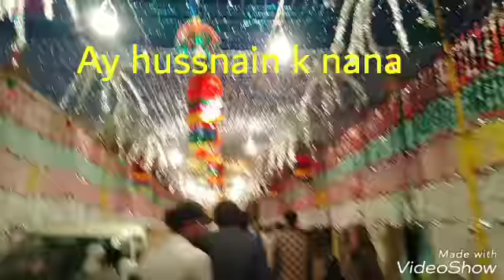Ya Nabi Nazry karam farmana|naatsharif latestnaat naats یا نبی نظر کرم فرمانا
Newnaatsharif yanabinazrykaramfarmana
Govt school student naat sharif beautiful voice and heart touching naat